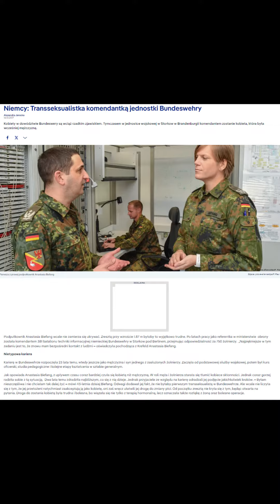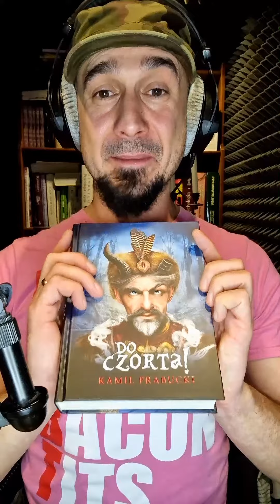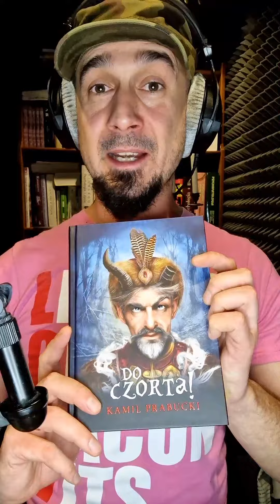REICHOROŻEC I ZIELONO-TĘCZOWA ARMIA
🤡REICHOROŻEC🤡
🌍I ZIELONO-TĘCZOWA ARMIA🌈

czyli krótko o absurdalnej schizofrenii.